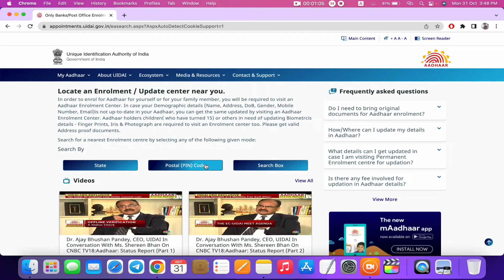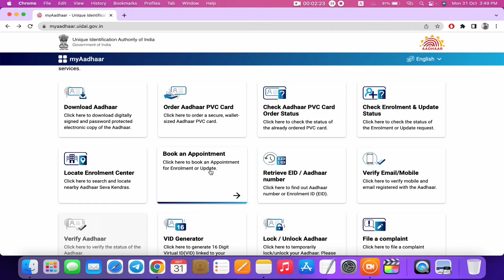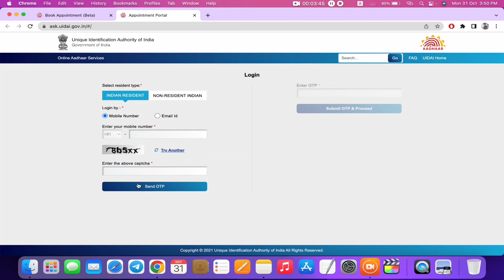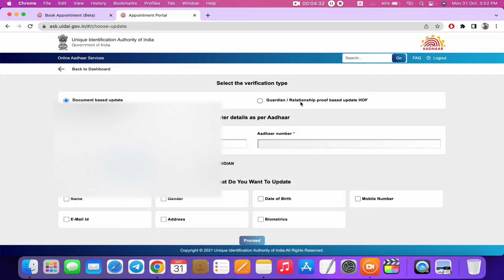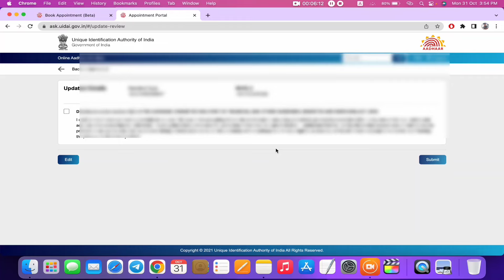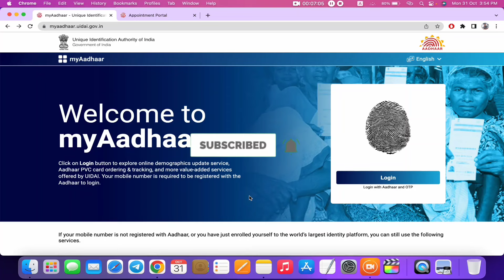Aadhar card mobile number link kaise kare | How to Link Mobile Number to Aadhar Card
how to add mobile number in aadhar card online,
aadhar card,